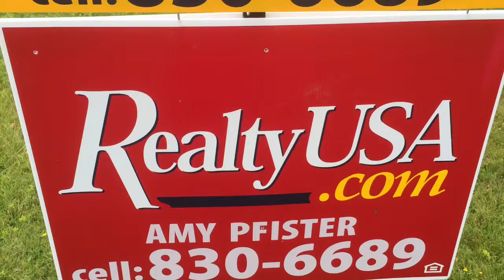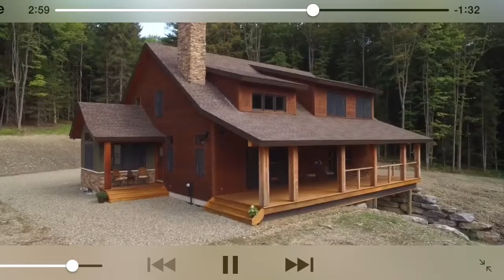Witch Hollow Ellicottville NY Amy Pfister